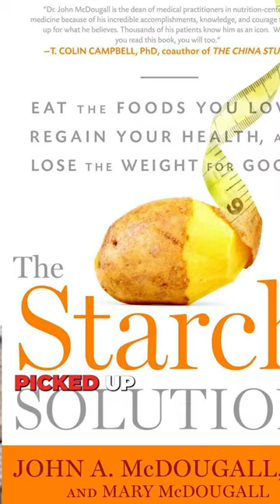🌿 How The McDougall Diet Changed My Life | Kiki Nelson | Switch4Good